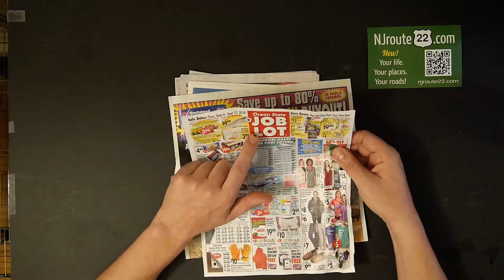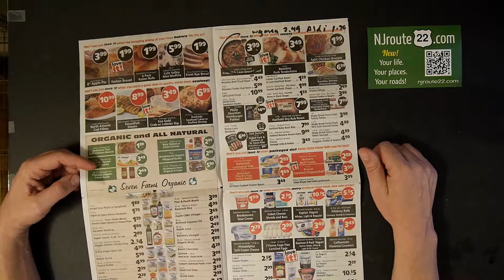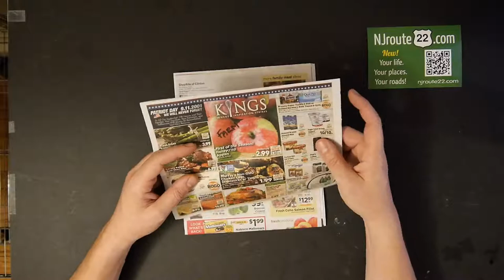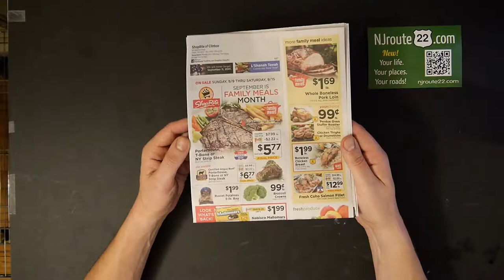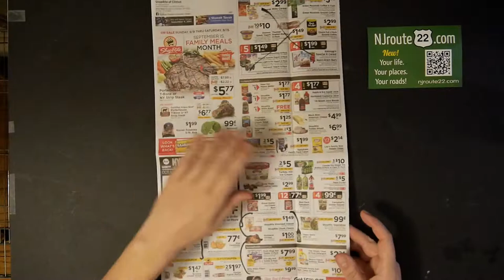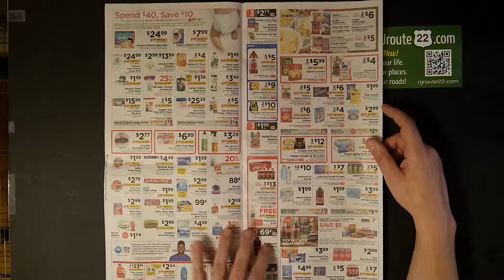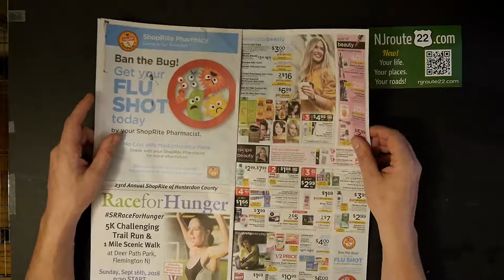NJroute22 VLOG 47 Supermarket Roundup September 7 2018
Today's NJroute22.com video is the weekly supermarket roundup for September 7, 2018. Apples come to season, and lower prices for everyone!